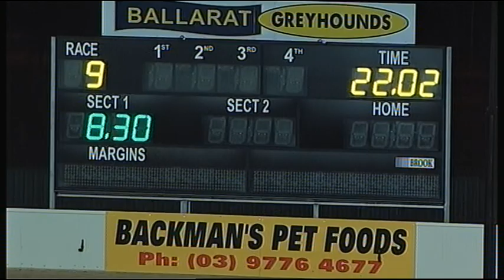BAL WED 14 NOV 18 R9